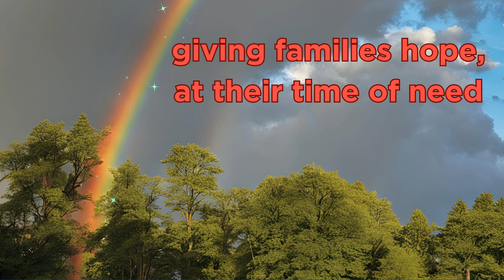Giving Day 2024 Launch Video